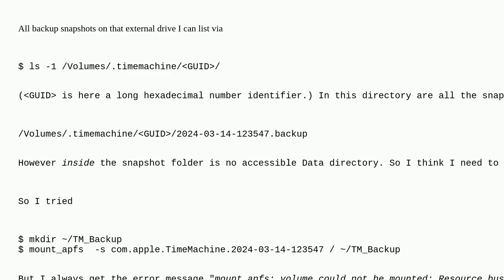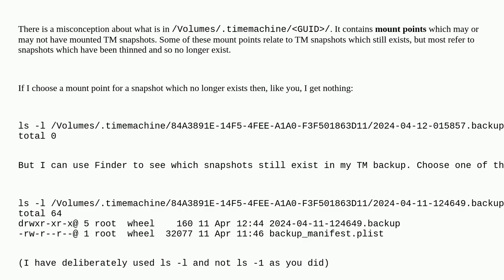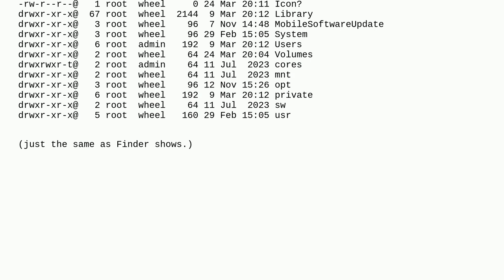Apple: How can I mount a TimeMachine Backup snapshot in the Terminal via mount_apfs?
How can I mount a TimeMachine Backup snapshot in the Terminal via mount_apfs?

A special thanks goes out to the awesome community

  time-machine backup diskutil apfs command-line